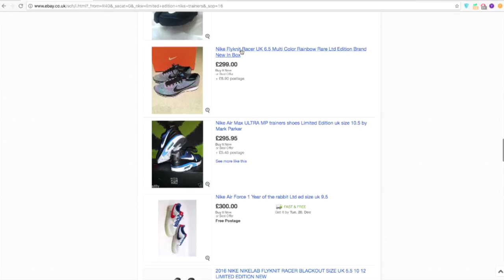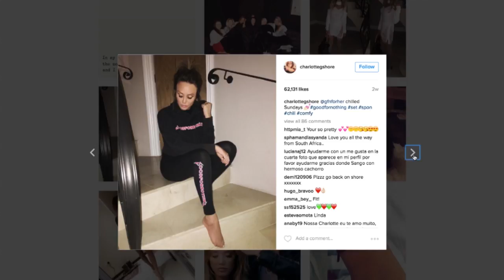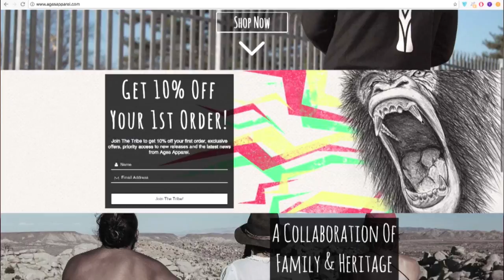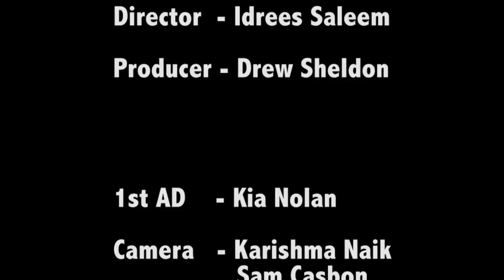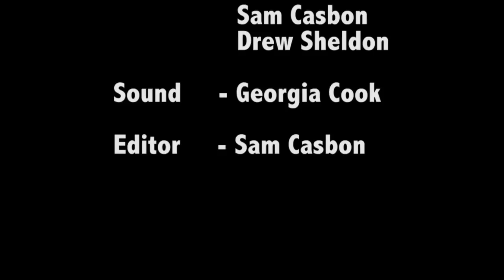Loc 1 Undressing Fashion